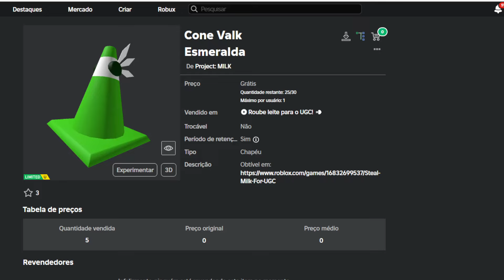Como Ganhar Cone Valk Esmeralda Grátis no Roblox [FREE]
Apoie este canal para obter acesso aos seguintes benefícios:
wwwwwwwwwwwwwwwwwwwwwwwwwwwwwwwwwwwwwwwwwwwwwwww